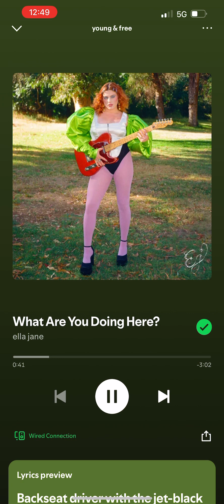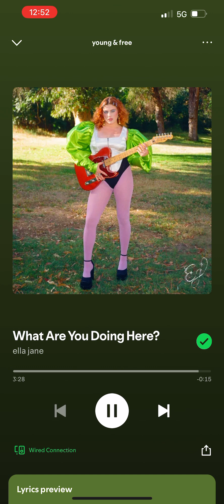What Are you Doing Here? 🎹🎹🎹🎹🎉🎉🌻🎊🎊🎻🎻🌷🌹🌹🎼🎼🎤🎺🎺🌻🎉🥁🥁🥁🎸🎸🎸🎸🎸🥁🥁🥁🎸🥁🥁🥁🥁🎉🎸🎉🥁🥁